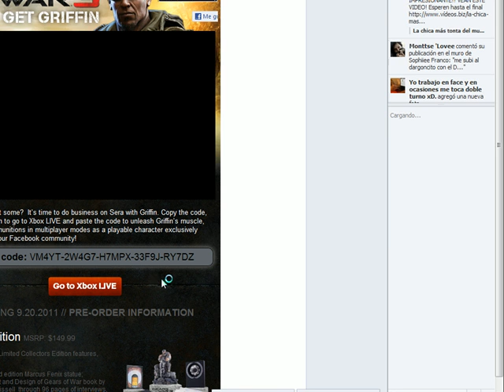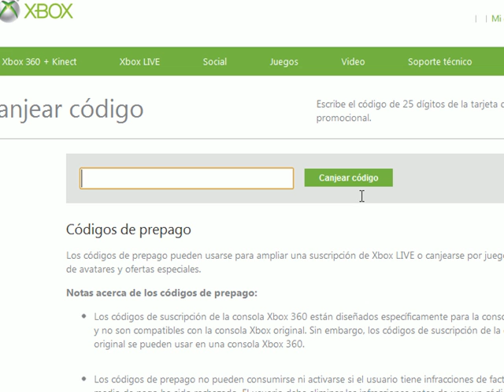tutorial #8 (con voz) Como descargar a Aron Griffin Desde Facebook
Es mi primer tutorial con voz perdon Por Los fallos de audio tenia Pegado mi microfono y aveces lejos!!